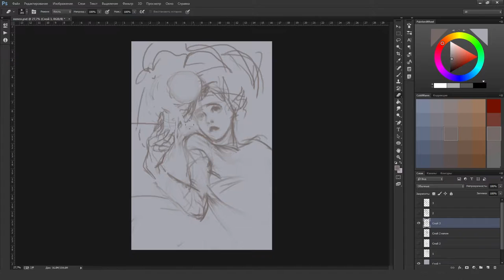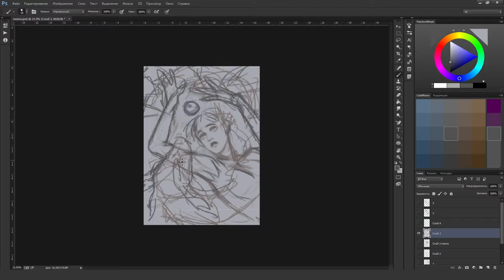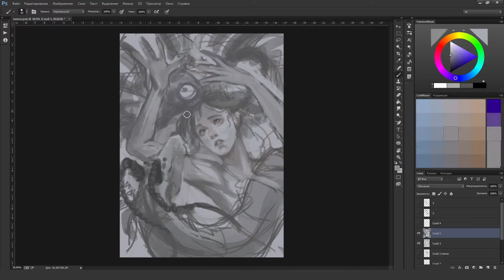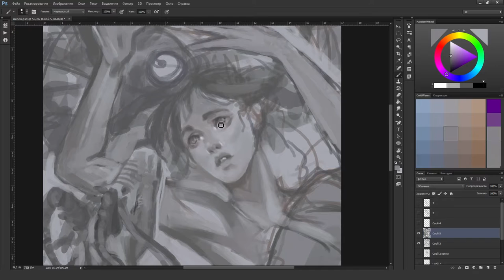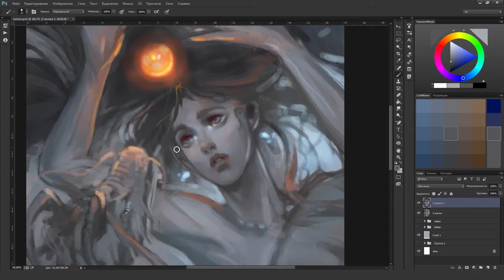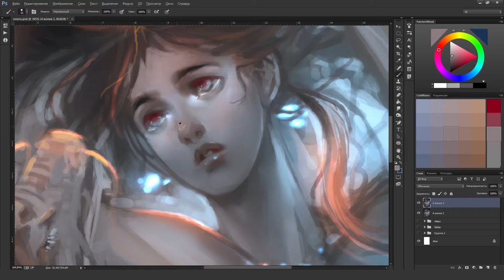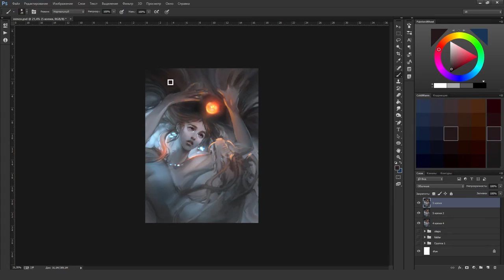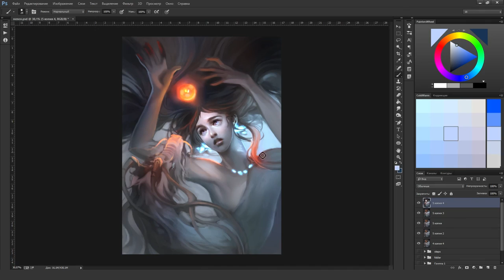Speedpaint portrait. Ash (Original)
Hi! :) I wanted to personalize something unusual, such as ash. Hope you'll like how it turned out!

👋 Some helpful plugins that I use:
Coolorus - an advanced color wheel for Photoshop. Color sliders, mixer, Gamut lock and much more to simplify the painting workflow.
PureRef - drag and drop reference viewer.

🎁 Gumroad shop page (Full process videos, Original PSDs + lots of stuff!)